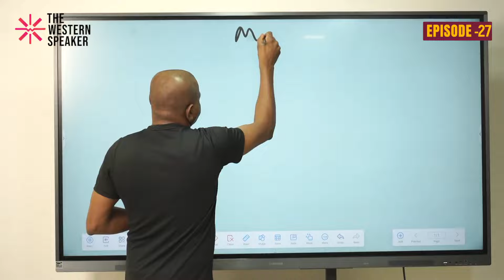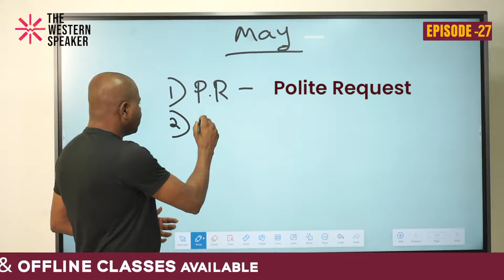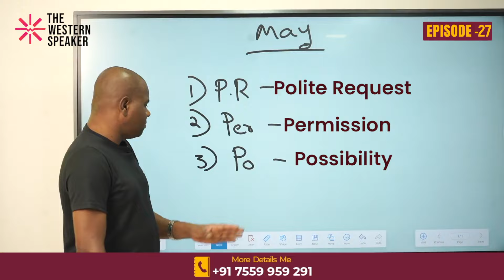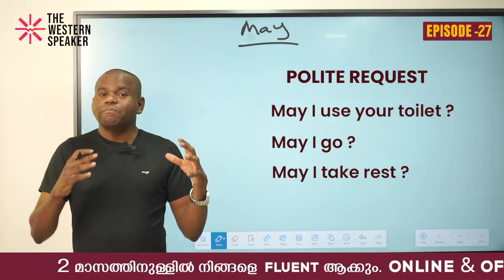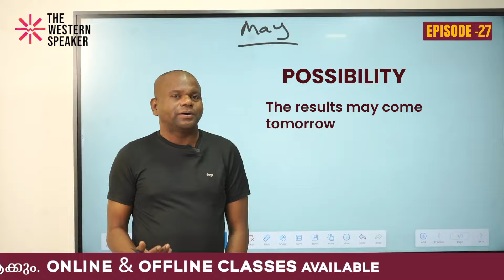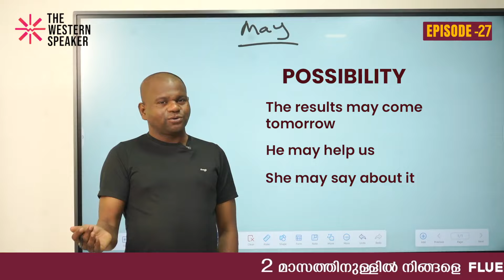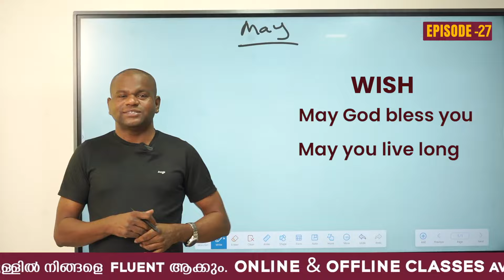EPISODE 27// നിങ്ങൾക്കും ഈസിയായി ENGLISH സംസാരിക്കാം // Beginner Level English Classes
Anybody Can Speak English